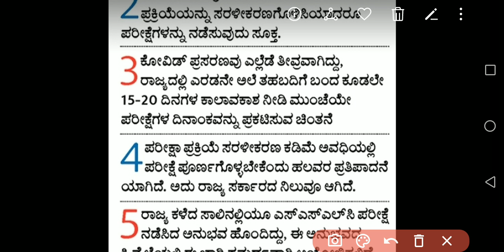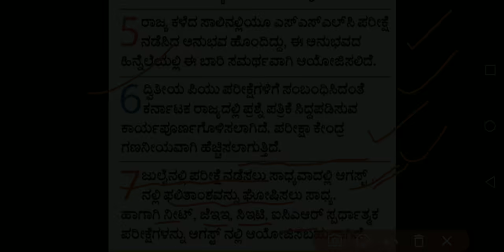ದ್ವಿತೀಯ ಪಿಯುಸಿ ಪರೀಕ್ಷೆ 2021 / ಕರ್ನಾಟಕ ಸರ್ಕಾರದ ಸ್ಪಷ್ಟ ನಿಲುವು / EXAM WILL BE IN JULY / BE PREPARED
ದ್ವಿತೀಯ ಪಿಯುಸಿ ಪರೀಕ್ಷೆ 2021 // ಕರ್ನಾಟಕ ಸರ್ಕಾರದ ಸ್ಪಷ್ಟ ನಿಲುವು // EXAM WILL BE IN JULY. DONT WASTE YOUR TIME

1. COORDINATION COMPOUNDS L-1  CLASS 12 NEET | CHEMTONICS # 3 | |JEE|CET| SYNOPSIS FOR NEET, JEE AND KCET

3. How to see HYBRIDISATION OF ANY central element. Very important concept for CET, NEET AND JEE EXAMS

5. ALCOHOLS, PHENOLS AND ETHERS I CLASS 12 I II PUC I SUPER 10 SERIES I KCET AND NEET I previous year PAPER SOLVED